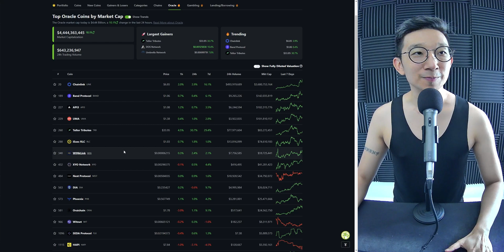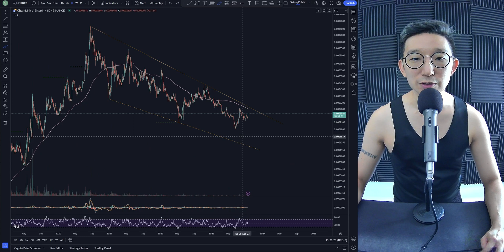Chainlink LINK Price Prediction (19 Sep 2023)